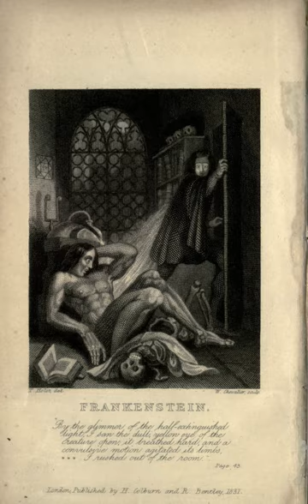Feminist science fiction | Wikipedia audio article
00:00:55 1 History
00:01:33 1.1 Early modern England
00:02:17 1.2 First-wave feminism (suffrage)
00:04:33 1.3 Between the wars
00:05:17 1.4 Post World War II
00:07:33 1.5 Second-wave feminism
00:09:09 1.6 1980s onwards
00:14:40 2 Recurrent themes
00:15:25 2.1 Utopian and dystopian societies
00:19:06 2.2 Representation of women
00:24:36 2.3 Gender identity
00:28:41 3 Comic books and graphic novels
00:30:04 4 Film and television
00:31:25 5 Fandom
00:32:05 6 Publications
00:32:50 7 Critical works
00:32:59 7.1 iFemspec/i
00:33:51 8 See also

- Socrates

SUMMARY
Feminist science fiction is a subgenre of science fiction (abbreviated "SF") focused on theories that include feminist themes including but not limited to gender inequality, sexuality, race, economics, and reproduction. Feminist SF is political because of its tendency to critique the dominant culture. Some of the most notable feminist science fiction works have illustrated these themes using utopias to explore a society in which gender differences or gender power imbalances do not exist, or dystopias to explore worlds in which gender inequalities are intensified, thus asserting a need for feminist work to continue.
Science fiction and fantasy serve as important vehicles for feminist thought, particularly as bridges between theory and practice. No other genres so actively invite representations of the ultimate goals of feminism: worlds free of sexism, worlds in which women's contributions (to science) are recognized and valued, worlds that explore the diversity of women's desire and sexuality, and worlds that move beyond gender.